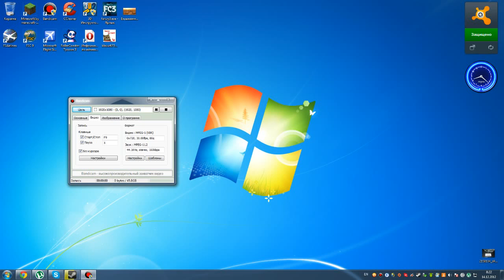Продаю инвайты Дота 2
skype yurapanteleev
Steam MrMine1980
80 рублей